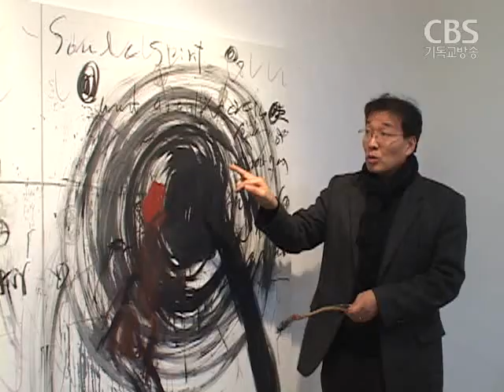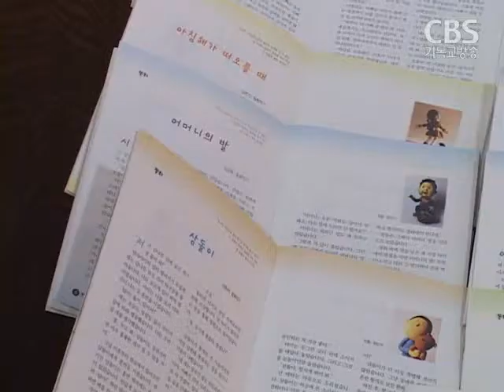[문화현장]하늘의 사랑을 담은 전시회 외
[ 앵커 멘트 ]

정해진 틀을 넘어자유롭게 하나님의 사랑을 표현한 전시회 소식인데요..

하나님의 이야기가 작가의 개성과 신앙고백이 어우러져미술 작품들로 빚어져 잔잔한 은혜를 주고 있습니다.

정효임 기잡니다.

작가의 생각 한 조각까지 보는이들에게 무한한 상상력을 주게 하는 실험미술 작품들입니다.

드로잉으로 작가의 신앙고백을 캔버에스담았습니다.

기다림이란 주제를 담고 있는 19점의 작품속에는 하나님의 때를 기다리는 인간의 모습과주님의 품으로 돌아오길 기다리는 그리스도의 모습이 그려졌습니다.

"때로는 고통스러울 수 있고, 때로는 설레임이 될 수 있는  기다림인데, 아마 세상에서의 일반적인 기다림과는 다른 차원의  기다림의 의미를 담고 있습니다."

기다림의 다양한 표현을 느낄 수 있는 이번 전시회는 안국동 사이아트 갤러리에서 오는 21일까지 진행됩니다.

아름다운달란트이야기3/~31일 사랑의교회 아름다운땅

지난 한 해동안 사랑의교회 소식지와, 소책자에 소개된 그림과 조소작품 등 삽화들로 구성된 전시횝니다.

한 해동안 교인들과 소통했던 글의 이해를 더하기 위해연재된 삽화들이 은혜를 더하고 있습니다.

오직 하나님만 바라는 순수한 노아의 모습입니다.

어른들을 위한 동화속 주인공 노아. 성경에서 만나는 노아의 형상이 느껴지게 합니다.

동화속 주인공의 이미지를 조소로 담은 이 작품들은 동화속 인물의 표정과 동작을 살리기위해 조각으로 섬세하게 표현했습니다.

"공감할 수 있는 그런 동환데. 저도 삽화를 넣어서. 그 글을 읽으시는 분들이 팍팍한 그런 심정을 좀더 따뜻하게해줬으면 좋겠고 좀 더 말랑하게 해줬으면 좋겠다는 생각으로"

전시회는 서초동 사랑의교회 아름다운땅에서 이번 달 말까지 진행됩니다.